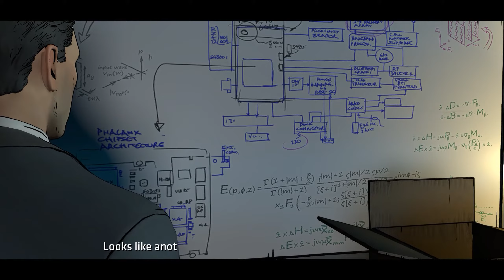BATMAN The Telltale Series - Chapitre 3 Nouvel Ordre Mondial - #3 Reprise hostile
BATMAN The Telltale Series - Chapitre / Episode 3 Nouvel Ordre Mondial  - Partie 3 Reprise hostile
FR - Français
PC - HD